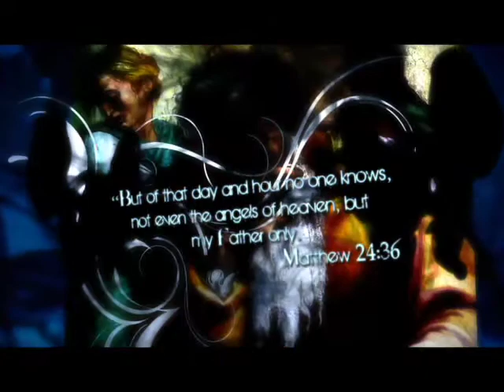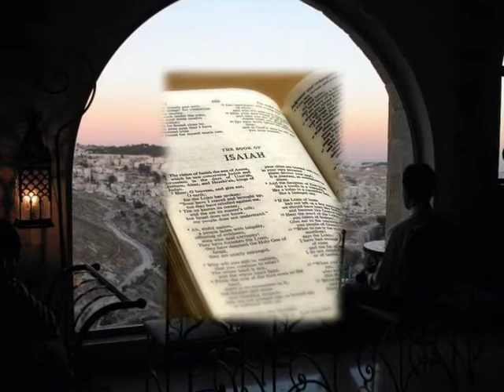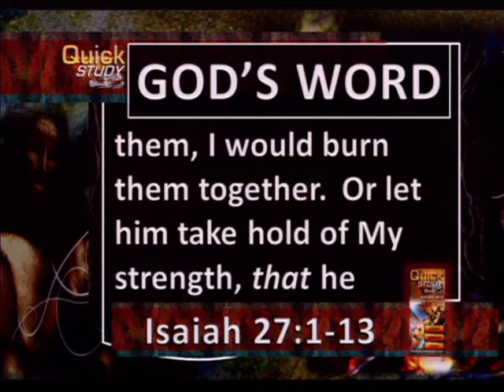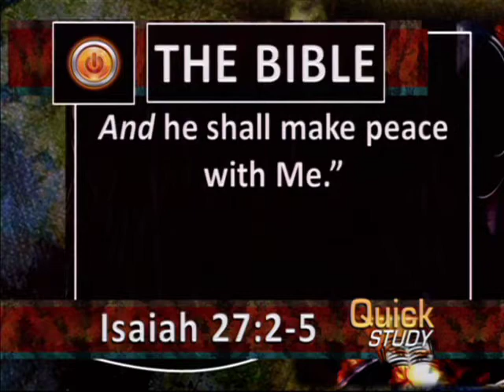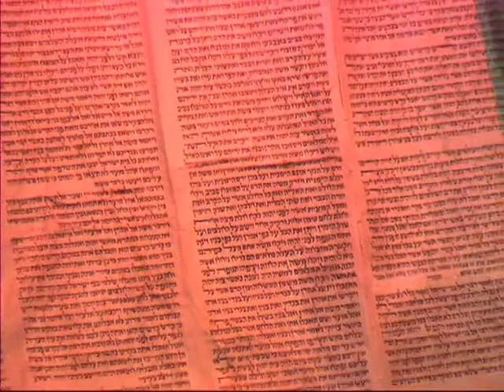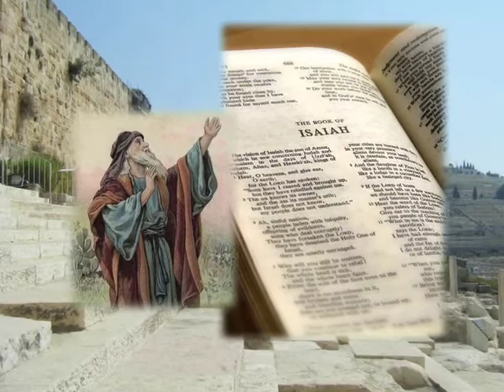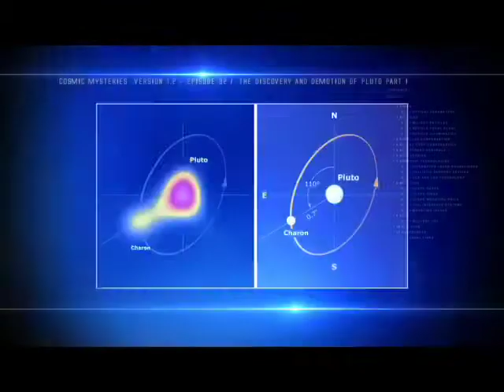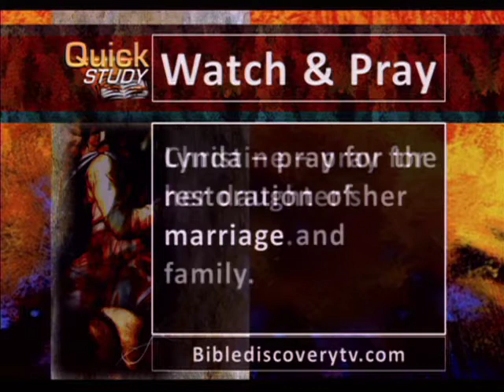Quick Study AUG 03